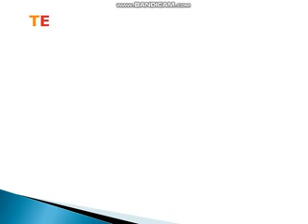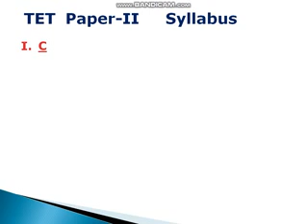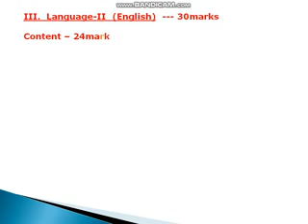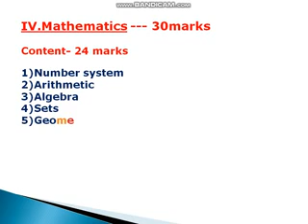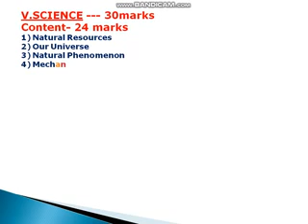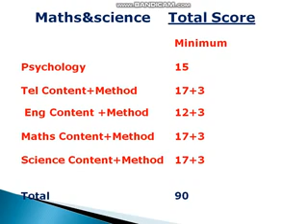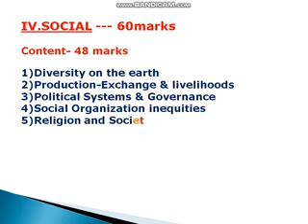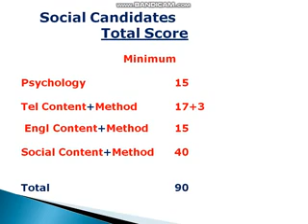TET Paper-2 | How to get 90 Marks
AP Tet Preparation Tricks,Tet Preparation Tips Guidance,How to Qualify Tet Easily,TET How to get 90 marks,Tet BC OC Qualifying Marks,Ap Tet 2017 information, AP Tet Mock Test,AP Tet Model Question Papers,AP tet Exam dates